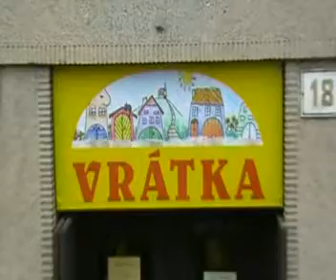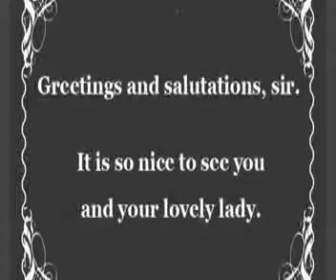TV R1 Jih o šotu propagujícím kavárnu Vrátka (22. 3. 2012)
Regionální televize TV R1 Jih, která každý všední den mezi 17.30 a 18.00 a v repríze pak od 6.55 do 7.25 přináší zprávy z Českomoravské vysočiny a východní části Jihočeského kraje, 22. března 2012 informovala o netradiční filmové prezentaci kavárny Vrátka.
Velice děkujeme šéfredaktorce televize Martině Svobodové za vstřícnost a ochotu při spolupráci na přípravě reportáže.